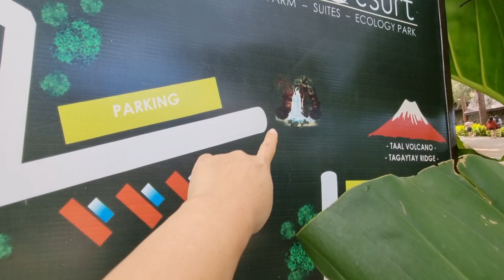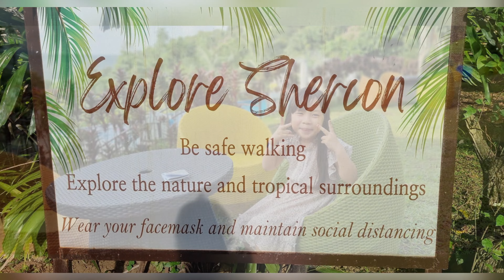Discover Shercon Resort and Ecology Park (Part 2)